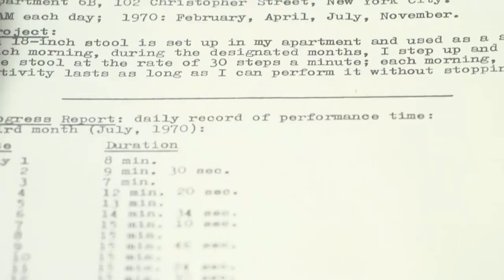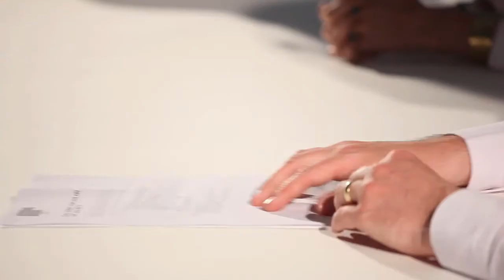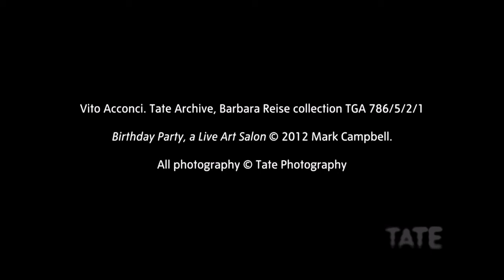Live Art Salon | Animating the Archives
This video series examines some of the stories behind Tate’s archives of British art, exploring questions and processes that are emerging from their collection, conservation and use.

Documenting a performative collaboration between artist Harold Offeh and Welling School students and teachers, exploring live art, the relationship with documentation and the archive